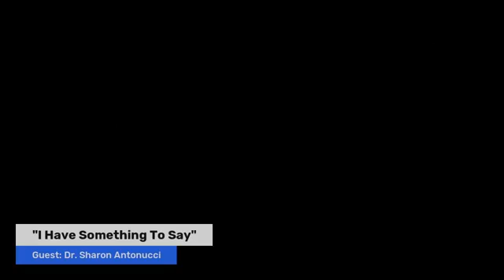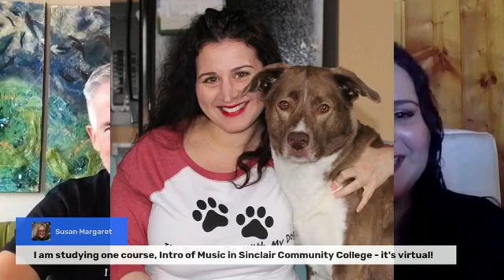I Have Something To Say with Dr. Sharon M. Antonucci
11am EST I had the pleasure of interviewing the incredibly inspiring Dr. Sharon M. Antonucci on “I Have Something To Say” 🤩...
And here is a little insight on who we will be blessed to learn from:
Sharon M. Antonucci, Ph.D. CCC-SLP is a clinical researcher who has been working with people with aphasia and their families since 2001. Her work in aphasia rehabilitation integrates principles of cognitive neuropsychology with those of the Life Participation Approach to Aphasia. She directs research in the assessment and treatment of word retrieval impairment in aphasia, group aphasia treatment, and animal assisted treatment for people with aphasia.  Her work has been funded by the NIH, ASHA, and the American Speech Language Hearing Foundation and she was one of four inaugural recipients of the Tavistock Trust for Aphasia Distinguished Scholar Award.